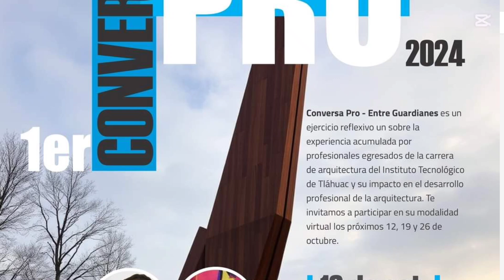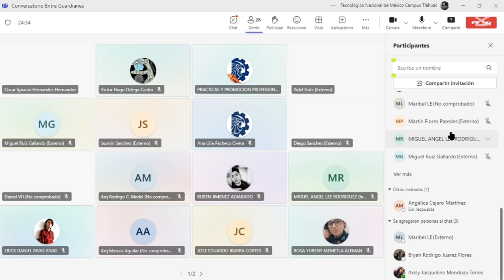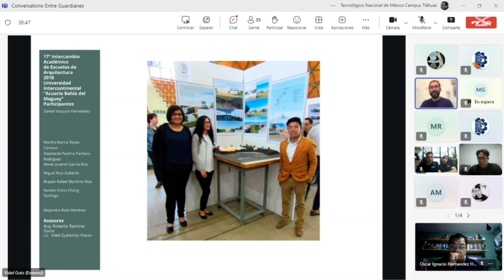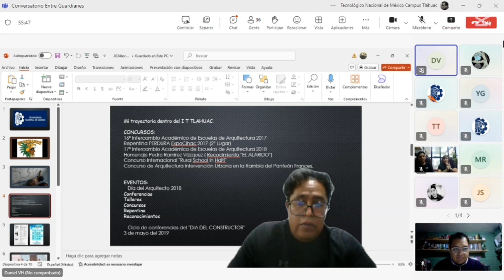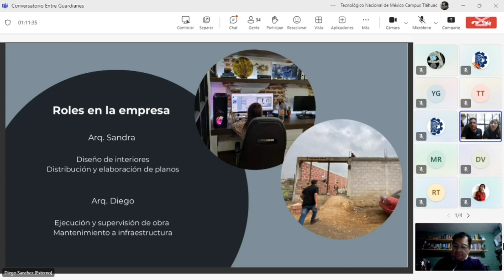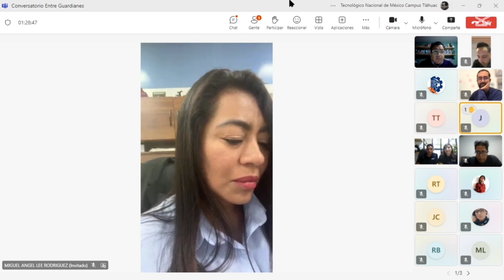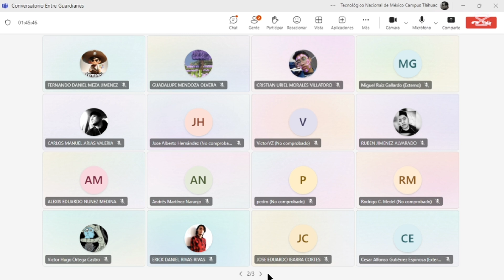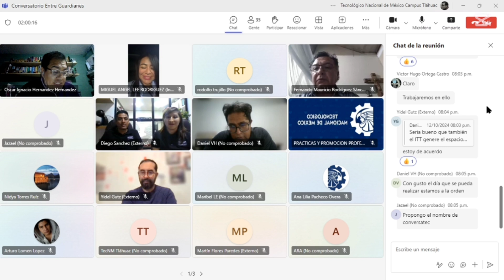Conversa Pro entre Guardianes Día 1. Egresados y estudiantes del Instituto Tecnológico de Tláhuac.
Este proyecto tiene por objetivo vincular a estudiantes de la carrera de arquitectura con egresados del Instituto Tecnológico de Tláhuac, con la finalidad de estrechar lazos, hacer comunidad, dotar de sentido de pertenencia, y permitir, por un lado, en el caso de los egresados, un seguimiento de su actividad profesional y difundir su trayectoria con los estudiantes. Por otro lado, en el caso de los estudiantes, afianzar su participación en actividades de vinculación, tener un panorama más amplio de su futuro desempeño profesional y vincularse con otros profesionales egresados de esta institución con el objetivo de construir posibles redes de desarrollo profesional.
Esta iniciativa pretende difundir la experiencia de los egresados a lo largo de su desarrollo profesional y compartirla con los estudiantes. En una primera etapa se busca instaurar un medio para el acercamiento de los estudiantes a la práctica profesional y, por otro lado, en una segunda etapa puede ser un parteaguas para estrechar vínculos con egresados, que permitan en un futuro integrar a estos en el asesoramiento de proyectos, o en su defecto favorecer la vinculación con empresas donde estos se han desempeñado.